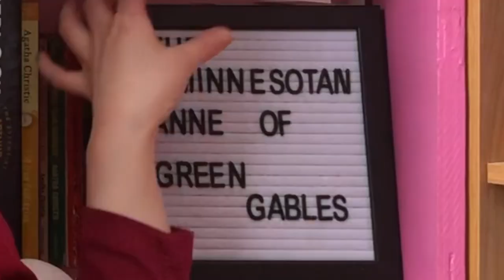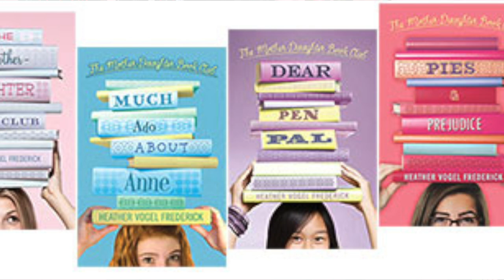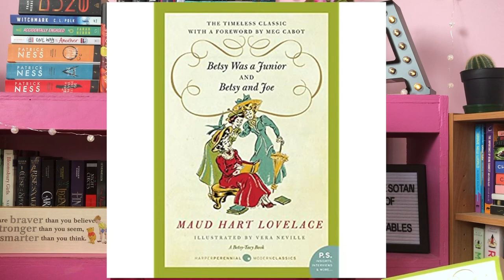The Classic Series You've Never Heard Of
As someone who spent their teen years reading classic novels I am very excited to talk about one series that does not get enough attention:

The Betsy-Tacy Series

If you love Anne of Green Gables, then you'll love this charming series that never gets the attention it deserves.

Timestamps:
0:00- Intro
2:44- Book Summaries
7:57- Why it Works
11:07- Final Thoughts